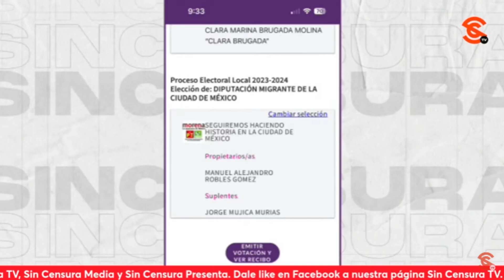VAN POR LA PUERTA DE ATRÁS… PORQUE SONORA NO LOS ELIGIÓ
El pueblo de Sonora decidió no votar más por Lilly Téllez y por Beltrones, por lo que sí irán al Senado ¡Pero llegan por la puerta de atrás! La de la representación proporcional